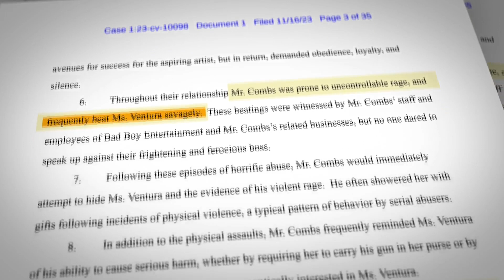Sean ‘Diddy’ Combs denies rape and abuse allegations from ex-partner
A female singer has accused the rap artist Sean Diddy Combs of rape and sex trafficking.

In her lawsuit, Cassandra Ventura claims she was repeatedly attacked during a decade of violent abuse - saying that "after years in silence and darkness" she was ready to tell her story.

Mr Combs has denied the allegations, which his lawyer described as "offensive and outrageous".

Warning: there are some distressing details in this report.